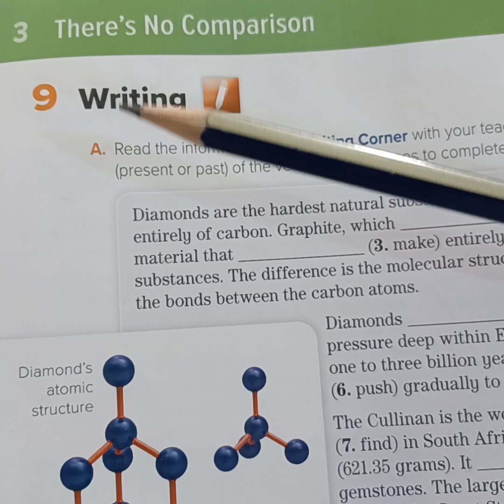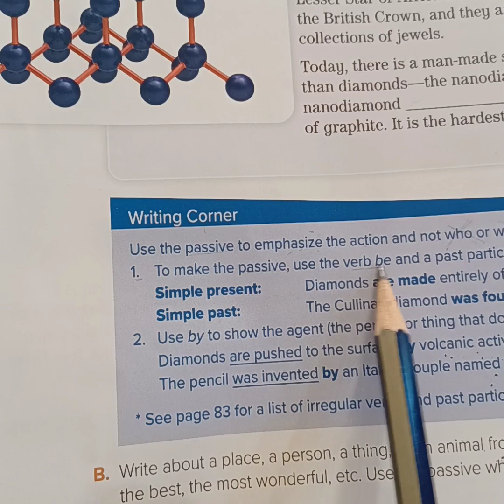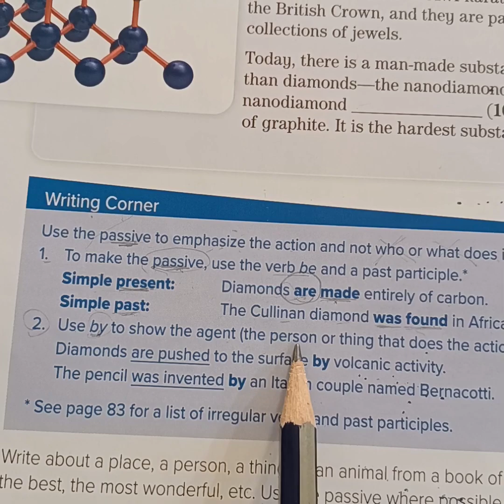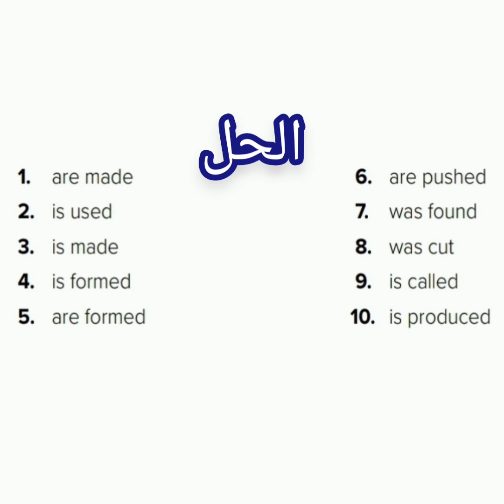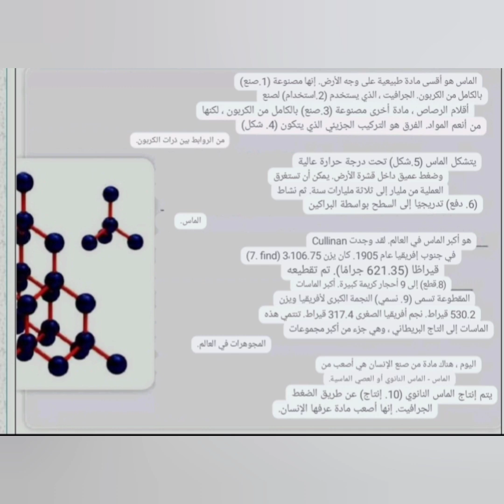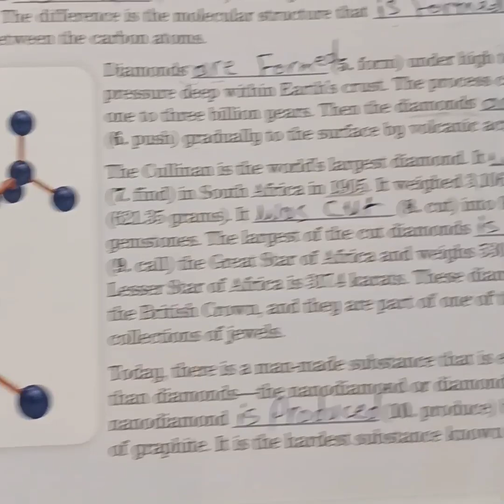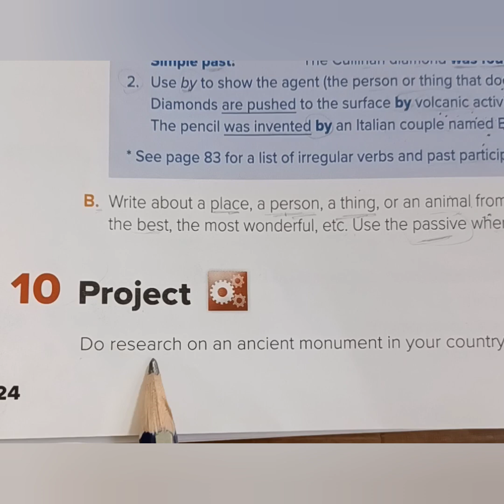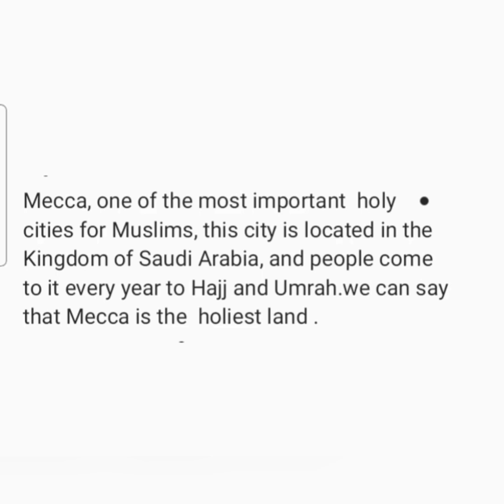انجليزي ثاني متوسط الوحده 11 شرح المشروع ص 96الفصل الثاني